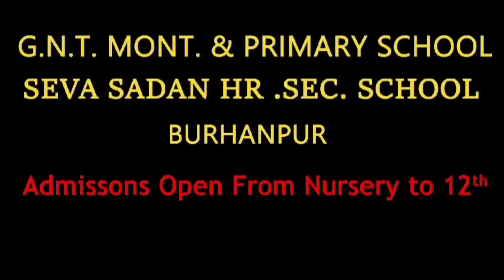Burhanpur news। बुरहानपुर में abvp का विरोध प्रदर्शन।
Burhanpur news। बुरहानपुर में अवैध कॉलोनाइजरों पर होगी FIR दर्ज।

Burhanpur newsभाजपा नेता-मीसाबंदी अरुण शेंडे से सुनिए जेल की कहानी imarjansi25 jun 1975

Burhanpur news। बुरहानपुर में Live विवाद का वीडियो वायरल। sanjay dubey burhanpur।
Burhanpur news। बुरहानपुर में पोलिंग बूथ पर हंगामा। मीडियो को कवरेज से रोका।
Burhanpur newsबुरहानपुर में 74 प्रतिशत मतदान bjp gyaneshvar patil
Burhanpur news। बुरहानपुर मेक्रो विजन एकेडमी का रिजल्ट नंबर वन। Macro vision school। anand chouksey
Burhanpur news। बुरहानपुर में चुनावी मतदान के रंग। bjp gyaneshvar patil। congress narendra patel।
Burhanpur news। बुरहानपुर में कांग्रेस के मुस्लिम वोट बैंक की बंपर वोटिंग। congress narendra patel।
Burhanpur news। बुरहानपुर में सांसद ज्ञानेश्वर पाटिल के वोट डालने के दौरान विवाद।
Burhanpur news खंडवा लोकसभा चुनाव। bjp gyaneshvar patil। Congress narendra patel।
Burhanpur news। बुरहानपुर में 12 गाड़ी खिंचने का चमत्कार। Sanjay dubey burhanpur। 12 gadi।
Burhanpur news। बुरहानपुर में मतदान को लेकर जागरूकता। Hotal utsav Offer।
Burhanpur news। बुरहानपुर में आंधी तूफान से भारी नुकसान। ‎@archanachitnis5344

Burhanpur news। बुरहानपुर में अनोखी शादी। पौधे बांटे तो मोदी सरकार के लिए शपथ दिलाई।

Burhanpur news। बुरहानपुर में ब्राह्मण समाज ने मनाई परशुराम जयंती। sanjaydubey parshuram jayanti।
Burhanpur news। बुरहानपुर के खकनार में शिवराज सिंह चौहान की सभा। pm narendra modi।
Burhanpur news। बुरहानपुर में मेक्रोविजन स्कूल में छात्रा की मौत। मुशायरा निरस्त। anand chouksey।
Burhanpur news बुरहानपुर में मेक्रोविजन स्कूल में छात्रा की हार्ट अटैक से मौत। anand chouksey।

Burhanpur news। खंडवा कांग्रेस प्रत्याशी नरेंद्र पटेल का इंटरव्यू।
Burhanpur news खंडवा लोकसभा से कांग्रेस प्रत्याशी बने नरेंद्र पटेल

Burhanpur newsबुरहानपुर में नर्सिंग छात्रों का विरोध प्रदर्शन। mp narsing collage। sanjay dubey news

Burhanpur news 20/02/2024 बुरहानपुर की हर छोटी बड़ी खबरें देखें। burhanpur ki news। sanjay dubey news

Burhanpur news। बुरहानपुर में 4 घरों में हुई चोरी। CCTV कैमरों में चोर कैद। sanjay dubey burhanpur

Burhanpur news।बुरहानपुर में सड़क पर live विवाद। Sindhi basti। sanjay dubey burhanpur। cm mohan yadav

Burhanpur news। मध्यप्रदेश की शराब महाराष्ट्र के वाहन में सप्लाई। cm mohan yadav। sanjay dubey news

Burhanpur news 05/02/2024 बुरहानपुर की हर छोटी बड़ी खबरें देखें। burhanpur ki news। sanjay dubey news

Burhanpur news बुरहानपुर में 1 लाख 8 दीपक जलाएं। रिकॉर्ड बना। rammandirayodhya tapti sanjay dubey

Burhanpur news। बुरहानपुर रामलला स्थापना बाद विधायक अर्चना चिटनिस का बयान। rammandirayodhya sanjay

Burhanpur news बुरहानपुर में सुरक्षा के पुख्ता इंतजाम

Burhanpur news बुरहानपुर में भारी सुरक्षा व्यवस्था। rammandirayodhya pmmodi sanjay dubey burhanpur

Burhanpur news बुरहानपुर में हिट एंड रन का मामला! युवक की मौत cm mohan yadav। sanjay dubey burhanpur

burhanpur news बुरहानपुर में डॉक्टर ने धुलवाई स्वास्थ्यकर्मियों से कार। cm mohan yadav। sanjay dubey

Burhanpur news 20/01/2023 बुरहानपुर की हर छोटी बड़ी खबरें देखें। burhanpur ki news। sanjay dubey news
Burhanpur news। बुरहानपुर भाजपा प्रवक्ता अर्चना  चिटनीस का बाबर पर बड़ा बयान।
Amid ongoing protests by truckers, a video of Shajapur district collector in Madhya Pradesh Kishor Kanyal lost his temper in an argument with a truck driver. Collector Kishor Kanyal later expressed regret over the use of the word. Journalist Kumkum Binwal knows the complete news.

Sanjay dubey burhanpurSanjay dubey news burhanpurBurhanpur ki newsBurhanpur ki video newsBurhanpur viral newsBurhanpur crime newsBurhanpur police newsBurhanpur bjp newsBurhanpur congress newsBurhanpur archana chitnisBurhanpur sansad gyaneshvar patilBurhanpur manoj ladhveBurhanpur ajay raghuvanshiBurhanpur rinku tankBurhanpur nand kumar singh chauhanKhandwa newsKhandwa latest newsKhandwa breaking newsBurhanpur hindi newsBurhanpur newsBurhanpur latest newsBurhanpur today newsKhargone newsKhargone today newsBadvani newsBadvani today newsMp news todayMp congress newsMp